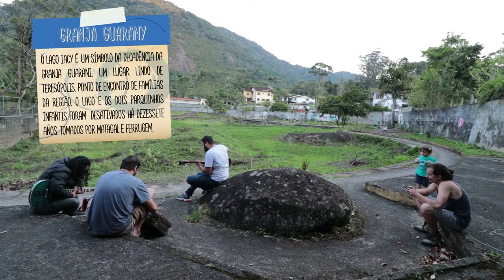Lago Iacy: Psycho Grooves em Teresópolis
O Lago Iacy é, também chamado, por populares, de lago do Saldanha, em homenagem a um antigo morador, pai do jornalista João Saldanha, foi construído pela família Guinle no início do século passado. Iacy ou Jaci é a deusa da lua, dos amantes e da reprodução na mitologia tupi-guarani.

O Lago Iacy é um símbolo da decadência da Granja Guarani, um lugar lindo de Teresópolis. Ponto de encontro de famílias da região, o lago e os dois parquinhos infantis foram  desativados há dezessete anos, tomados por matagal e ferrugem.

Devido a graves problemas de infiltração nas estruturas das casas do condominio ao lado do lago, a drenagem completa foi pedido pela administração do condomínio e o poder público local teve de ceder por não ter solução melhor a ser apresentada naquele momento.

Conta a lenda que Jaci é a deusa da lua, dos amantes e da reprodução na mitologia tupi-guarani. Seu nome vem da palavra tupi Iacy, que significa “Mãe dos Frutos. Segundo a lenda, ela foi criada por Tupã, o grande criador e deus dos trovões e relâmpagos. Tupã criou Jaci para ser a Rainha da Noite e trazer suavidade e temor para os homens. Mais tarde, Tupã foi pego pelo seu charme, e no final acabou se apaixonando por ela. Outra lenda diz que Jaci na verdade foi criada por Guaraci (ou Coaraci), o Sol.
O amor de Guaraci e Jaci

Outra lenda conta que Jaci era irmã e amante do Deus Sol Guaraci (ou Coaraci). Um dia, Guaraci estava muito cansado e por isso teve que fechar os olhos para descansar um pouco. Com os olhos fechados, tudo foi abraçado pela escuridão e então, para iluminar tudo enquanto ele dormia, ele criou a lua, Jaci. Jaci era tão linda que Guaraci logo se apaixonou por ela. Infelizmente, quando ele abria os olhos para admirar a lua, ela sempre desaparecia. Então ele criou Ruda, o Amor e seu mensageiro, para que ele pudesse dizer a Jaci o quanto ele a amava. Além disso, Guaraci criou as estrelas, seus irmãos, para estarem com ela enquanto ele dorme.

Jaci estava vagando pela Floresta amazônica, quando viu Guaraci. Ele era um guerreiro bonito, com olhos de fogo, pele dourada, e uma energia radiante. Guaraci observou Jaci e caiu em amor com sua beleza prateada e sua timidez. Conforme eles declaravam seu amor um pelo outro, Guaraci começou a queimar com tal paixão que ele percebeu que estava colocando a Terra em perigo. Ao mesmo tempo, Jaci estava tão dominada pelo amor que ela começou a chorar lágrimas de felicidade, que quase inundaram a Terra.
 Incapazes de controlar suas emoções, Jaci e Guaraci decidiram que seria perigoso demais eles ficarem juntos. Relutantemente, eles concordaram nunca se encontrarem no mesmo local novamente. Guaraci logo esqueceu Jaci, que se certificou de nunca aparecer antes que Guaraci durma. No entanto, Jaci ficou tão inconsolável que ela chorava todas as noites. Suas lágrimas escorriam sobre as folhas das árvores, formando poças no chão da floresta e descendo pelas montanhas, criando assim o grande Rio Amazonas.

CAFÉ COM GROOVE busca registrar desenvolvimento de temas musicais inéditos, em clima descontraído, porém usando instrumentos raros e clássicos, ressaltando desde regulagens a técnicas e possibilidades de composição, com apoio do canônico e de softwares como guitar  pro e protools. Gravado em som direto há possibilidades amplas de comparação de diversas tonalidades e nuances, além do resultado final tratado.  A sinergia passa por mostrar as belezas da cidade, suas vistas, trilhas e pousadas, estimulando turismo multiplicando possibilidades e envolvimentos.  O uso de vídeo é fundamental para divulgações em YouTube e Instagram e a música sempre pode ser amálgama para tudo isso.